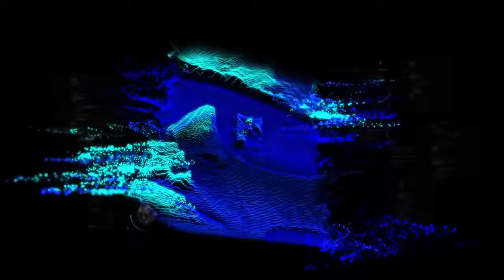Zynic - Neon Oblivion (Official Video )